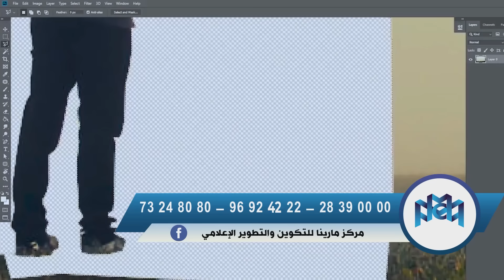Jeu Dit Tout S02 Episode 03 01-10-2020 Partie 02